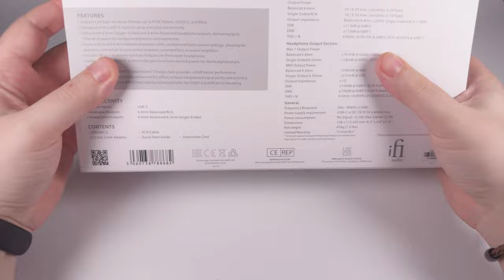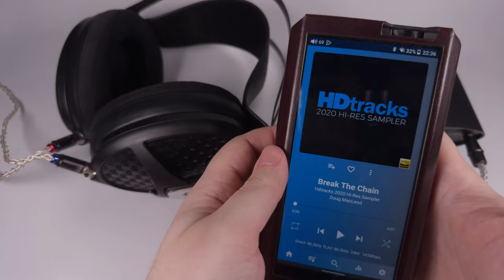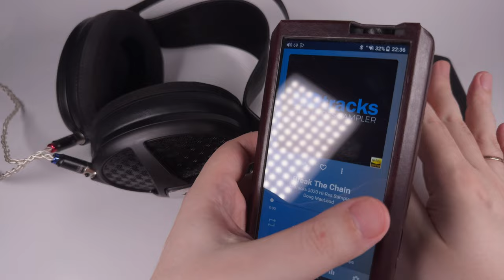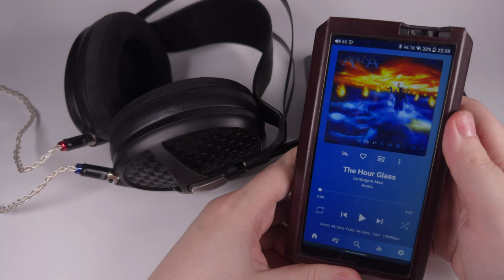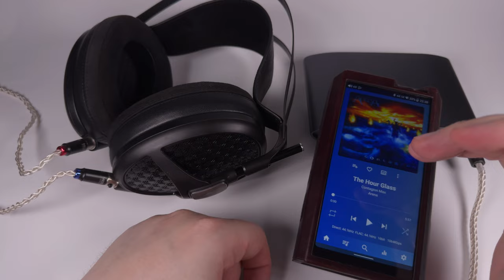Огляд ЦАП iFi ZEN DAC 3 — дзен дизайну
Оновлена версія популярного комбайну ЦАП+підсилювач радує око зовнішнім виглядом, а вухо — тюнінгом звуку

0:00 — Вступ
1:22 — Розпаковка, дизайн та керування
6:30 — Звук
12:27 — Поєднання та порівняння

Треки, що згадано в огляді
Doug McLeod — Break the Chain
Arena — The Hour Glass
Dire Straits — Brothers in Arms